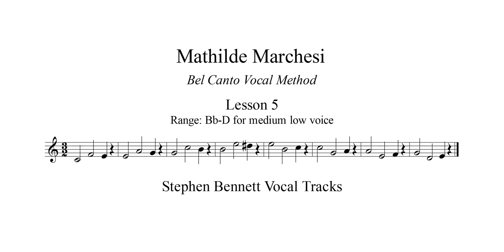Lesson 05, for medium low voice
from Mathilde Marchesi, Bel Canto: A theoretical and practical vocal method.